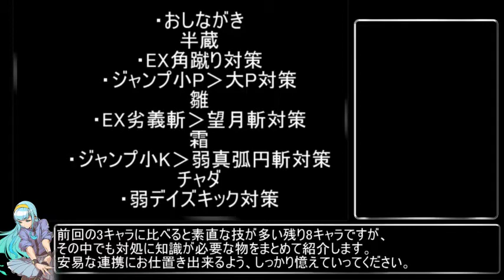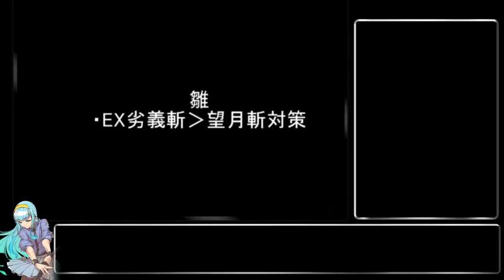Yatagarasu AoC Beta Assorted Tech Video 2